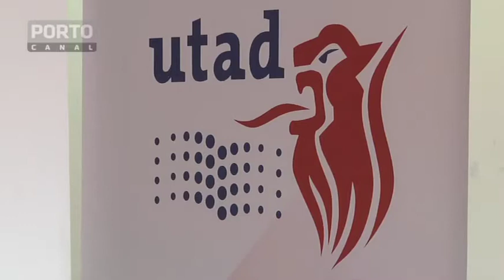Debate Juventude e intervenção civica, UTAD, Vila Real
Juventude e intervenção cívica foi o nome do debate organizado por alunos da Universidade de Trás-os-Montes e Alto Douro que juntou os jovens candidatos à Assembleia da República pelos diversos partidos políticos no circulo eleitoral de Vila Real. Os "políticos" falaram de projectos e ideias futuras, os alunos partilharam medos, preocupações, anseios e mesmo algumas ideias. Um debate onde as ideologias políticas foram substituídas pelos problemas de uma geração que vive uma das maiores crises de sempre e que procura um futuro melhor.

Repórter de Imagem: Joel Teixeira